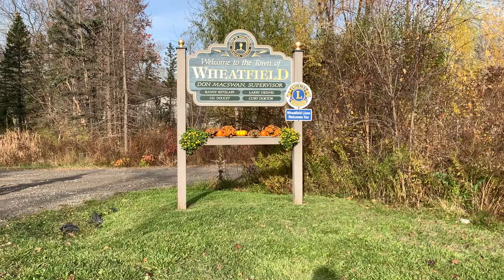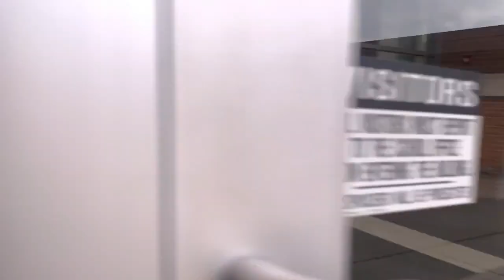Track Of Wheat🤑 | Adventure To Niagara Wheatfield S5 Ep 20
~There’s Something Magical🤩~

•If You Like This Video, Be Sure To Give It A Thumbs Up👍🏽